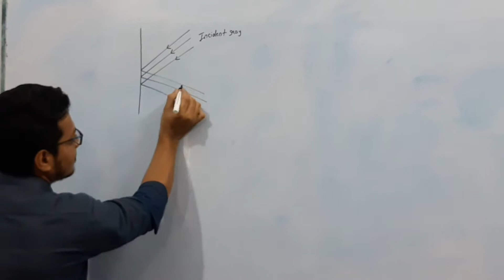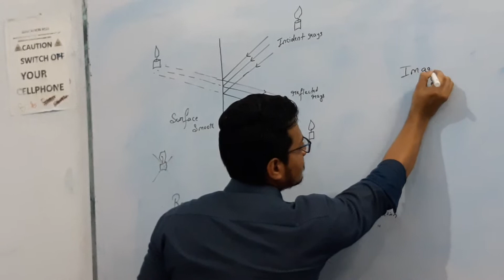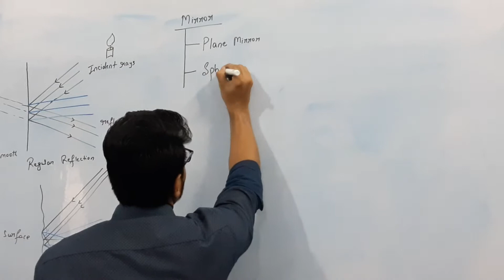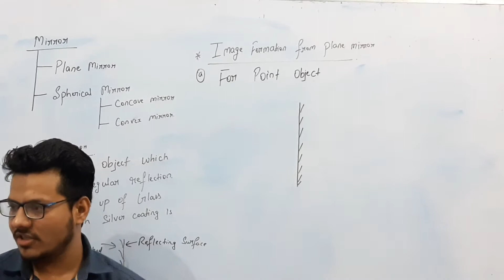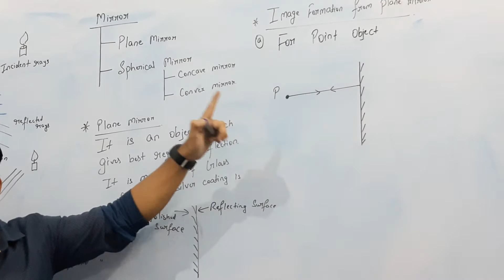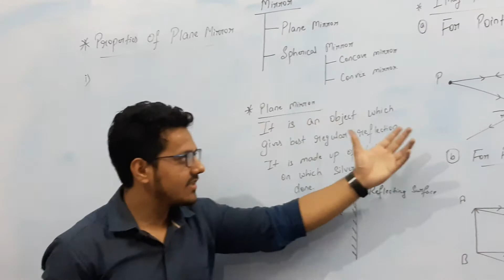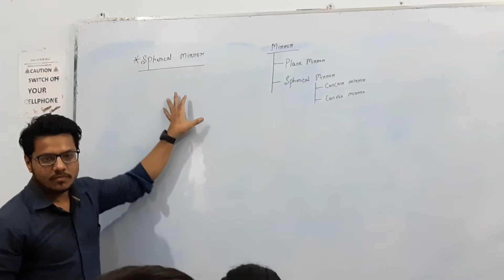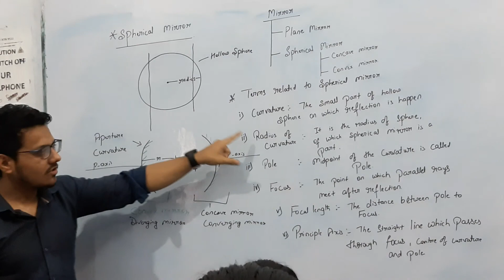Spherical Mirrors & Plane Mirror 12th and 10th by Jabish Sir at Education Hub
Hi. Guyss...Education Hub k is lecture me Jabish Sir ne Itni behtareen tarike se Mirrors ko explain kiya hai k GUARANTEE deta hu k is Video ko dkhne k baad aap LIGHT CHAPTER K DEEWANE OR PHYSICS K FAN HO JAOGE...MERE dosto is video ko zarur dekhiye ...ISE NI DEKHA TO KYA DEKHA...or ha Doston plzzzzzzz SUSCRIBE OR SHARE KRNA na bhoole plzzzz

Class lecture on Plane Mirror and Spherical Mirror Class 12th and 10th (Hindi) by Jabish Sir at Education Hub..

Education Hub
Education Hub
Educationhub